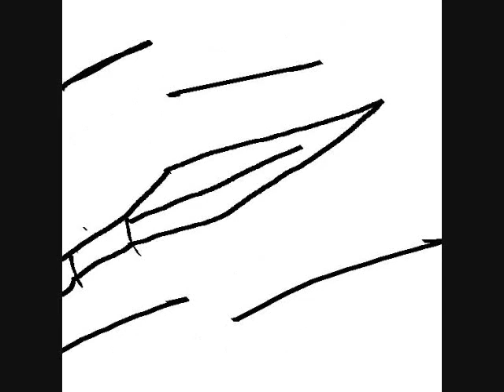JUST FOR MONKEYANDMOOSE!!!